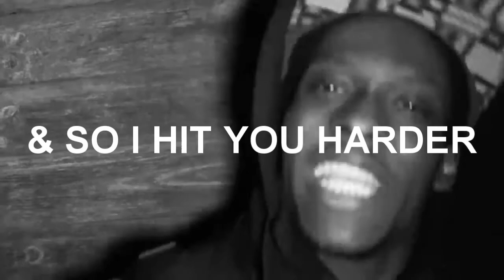Strekkle | FAST RAP | Eminem - Rap God [QUICK SIXTEEN]